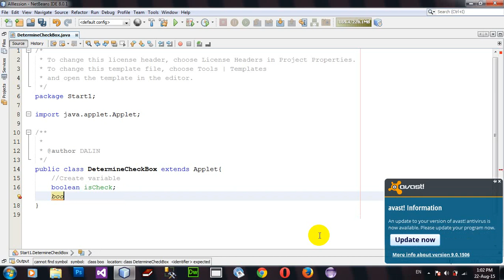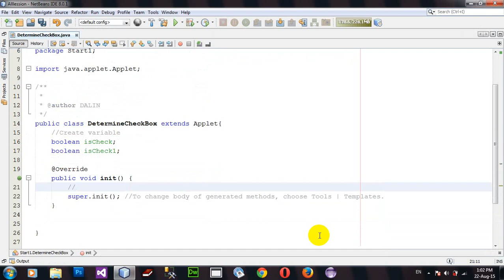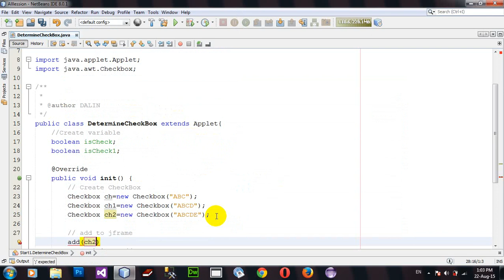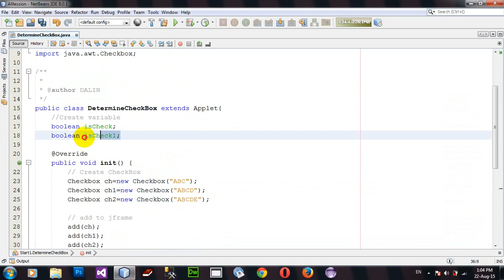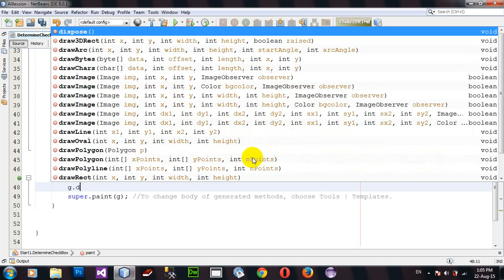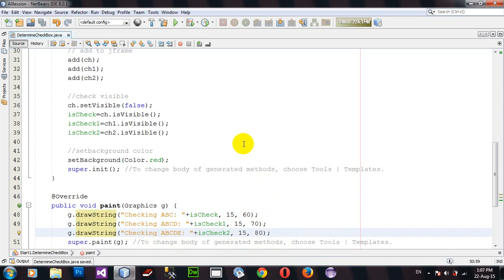How to Determine if CheckBox isVisible using Java Applet and AWT in Netbeans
Determine if CheckBox isVisible.